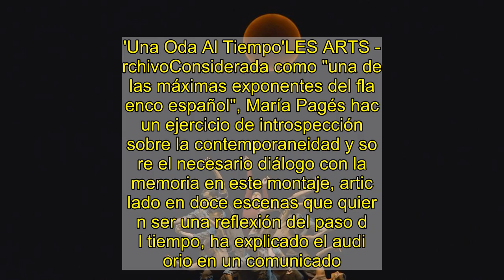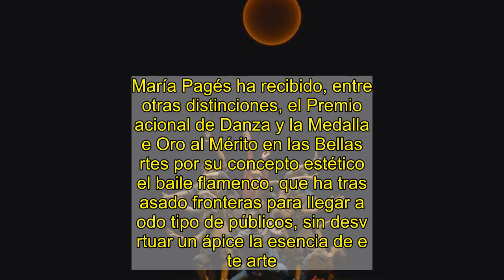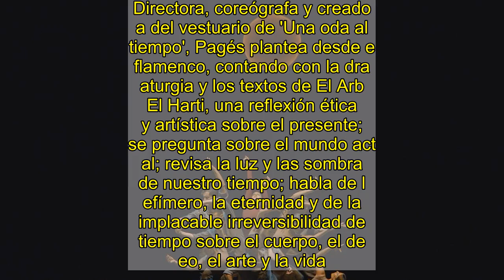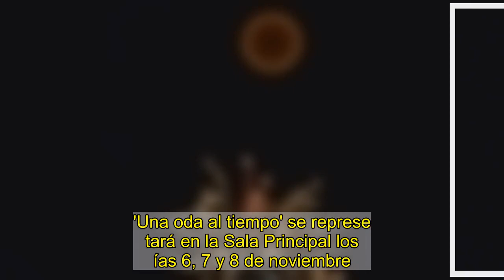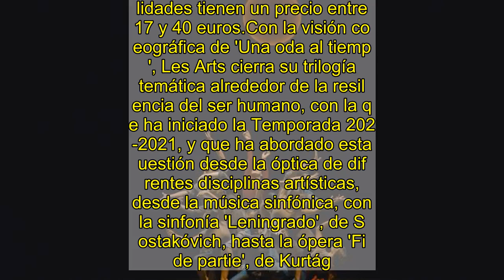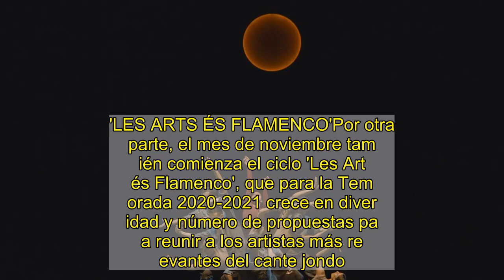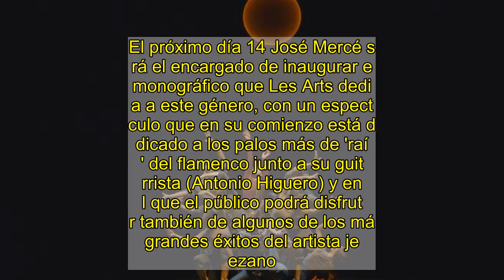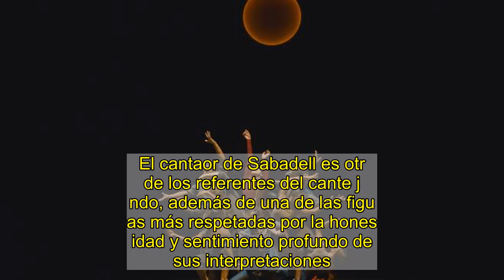María Pagés inaugura este viernes 'Les Arts és Dansa' con una reflexión sobre el paso del tiempo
'Una Oda Al Tiempo'LES ARTS - ArchivoConsiderada como "una de las máximas exponentes del flamenco español", María Pagés hace un ejercicio de introspección sobre la contemporaneidad y sobre el necesario diálogo con la memoria en este montaje, articulado en doce escenas que quieren ser una reflexión del paso del tiempo, ha explicado el auditorio en un comunicado.María Pagés ha recibido, entre otras distinciones, el Premio Nacional de Danza y la Medalla de Oro al Mérito en las Bellas Artes por su concepto estético del baile flamenco, que ha traspasado fronteras para llegar a todo tipo de públicos, sin desvirtuar un ápice la esencia de este arte.Directora, coreógrafa y creadora del vestuario de 'Una oda al tiempo', Pagés plantea desde el flamenco, contando con la dramaturgia y los textos de El Arbi El Harti, una reflexión ética y artística sobre el presente; se pregunta sobre el mundo actual; revisa la luz y las sombras de nuestro tiempo; habla de lo efímero, la eternidad y de la implacable irreversibilidad del tiempo sobre el cuerpo, el deseo, el arte y la vida.Acompañada por cuatro bailaoras, cuatro bailaores y siete músicos, la  sevillana explora la tradición cultural española; revisa los palos flamencos nutriéndolos de la música de Ígor Stravinsky, Bernard Herrmann, John Cage, Antonio Vivaldi y Georg Friedrich Händel.'Una oda al tiempo' se representará en la Sala Principal los días 6, 7 y 8 de noviembre. Les Arts recuerda que las localidades tienen un precio entre 17 y 40 euros.Con la visión coreográfica de 'Una oda al tiempo', Les Arts cierra su trilogía temática alrededor de la resiliencia del ser humano, con la que ha iniciado la Temporada 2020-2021, y que ha abordado esta cuestión desde la óptica de diferentes disciplinas artísticas, desde la música sinfónica, con la sinfonía 'Leningrado', de Shostakóvich, hasta la ópera 'Fin de partie', de Kurtág.'LES ARTS ÉS FLAMENCO'Por otra parte, el mes de noviembre también comienza el ciclo 'Les Arts és Flamenco', que para la Temporada 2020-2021 crece en diversidad y número de propuestas para reunir a los artistas más relevantes del cante jondo.El próximo día 14 José Mercé será el encargado de inaugurar el monográfico que Les Arts dedica a este género, con un espectáculo que en su comienzo está dedicado a los palos más de 'raíz' del flamenco junto a su guitarrista (Antonio Higuero) y en el que el público podrá disfrutar también de algunos de los más grandes éxitos del artista jerezano.Cerrará las actuaciones de noviembre Duquende, el día 28 en el Teatre Martín i Soler. El cantaor de Sabadell es otro de los referentes del cante jondo, además de una de las figuras más respetadas por la honestidad y sentimiento profundo de sus interpretaciones.